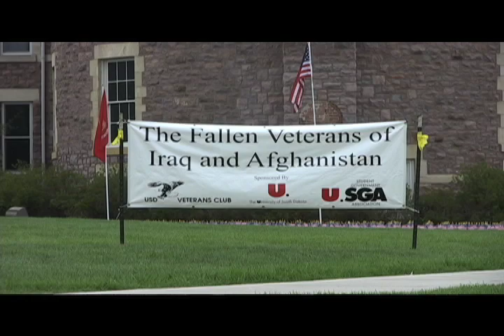Student Protest Sparks Controversy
On April 20, 2010 USD freshman Patrick Linsenmeyer, a member of the student organization, Students Against the State, created two signs protesting a memorial set up by the USD Veterans Club. Linsenmeyer placed the signs within the bounds of the memorial, violating USD policy. The signs were eventually removed by Craig Evenson, a member of the USD Veterans Club. The next day, a letter to the editor written by the SATS faculty adviser Robert Swan was published in The Volante. The letter which had been submitted to The Volante the previous Friday, defended SATS. The next morning, Swan's home was vandalized. Vermillion Police Chief Art Mabry said there is no evidence linking the vandalism to Swan's letter. An investigation into the vandalism is currently being undertaken by the Vermillion Police Department.